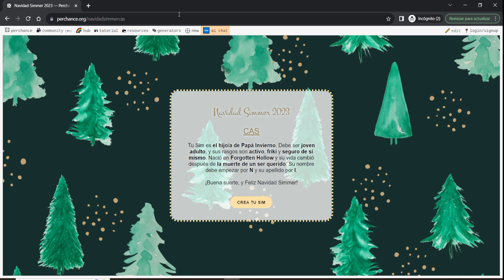El hijo de Papá Invierno ❄️ | Navidad Simmer 2023: Un Reto Navideño | Los Sims 4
Hoy traigo una bonita colaboración de Navidad, organizada por @ingridzcoco
Papá Invierno acaba de encontrar a su hijo perdido, quien no es lo que muchos esperan